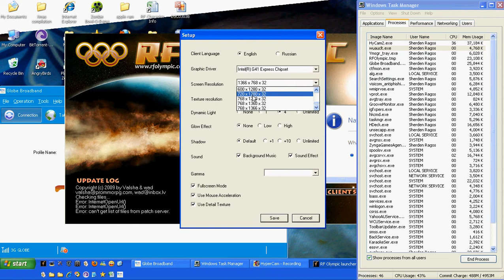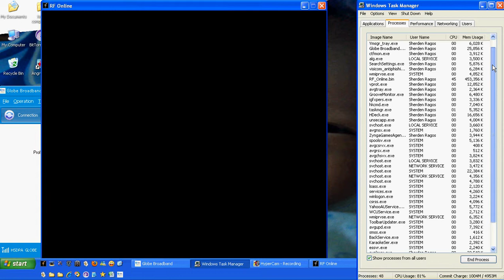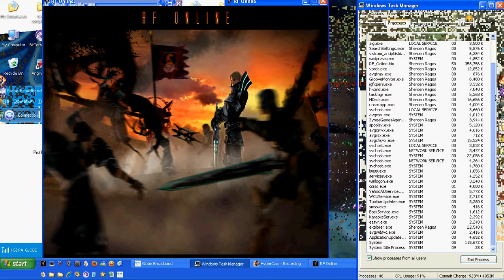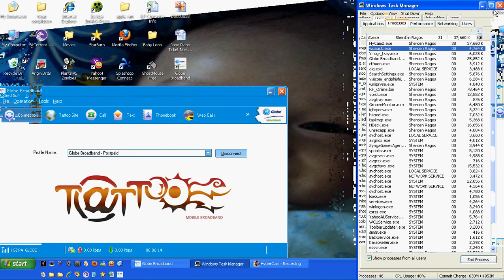Council FR lower +4